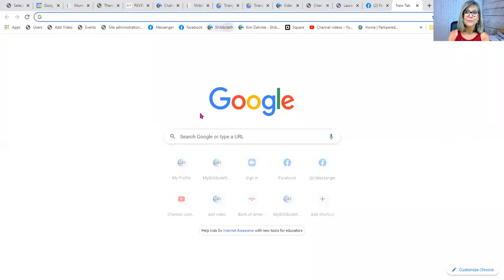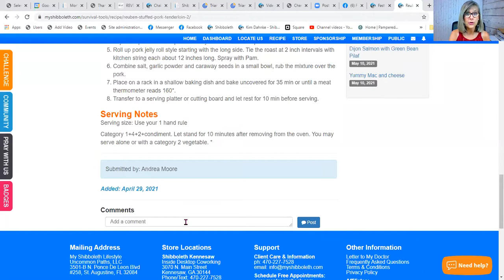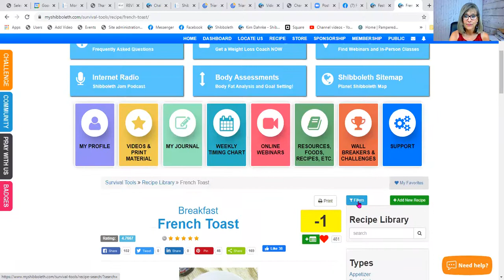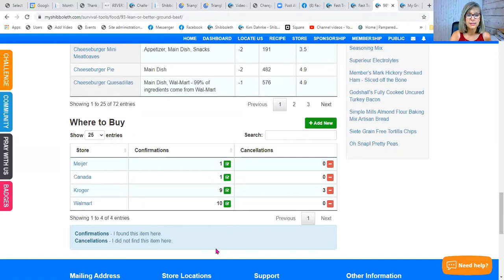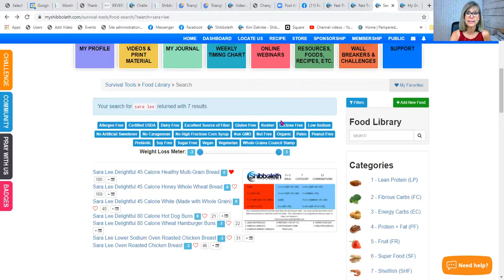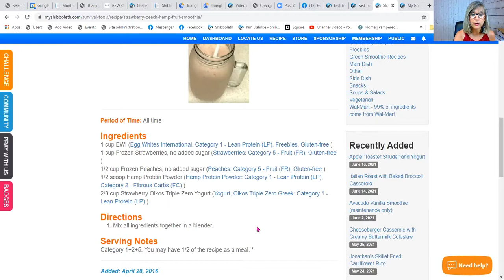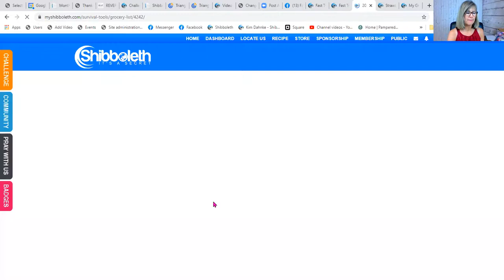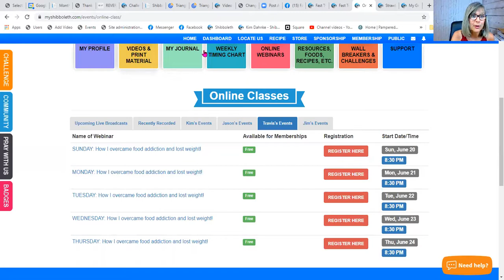The Shibboleth Fast Track - Thursday Night Webinar - Part 5 of the 7 part series.